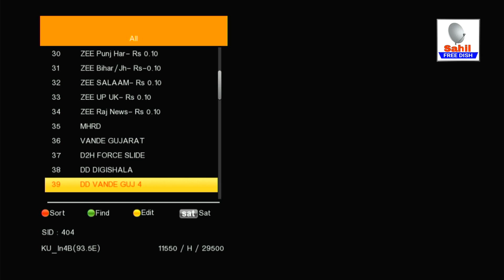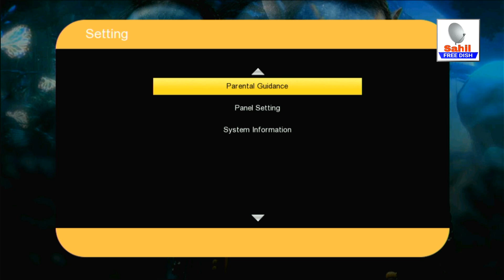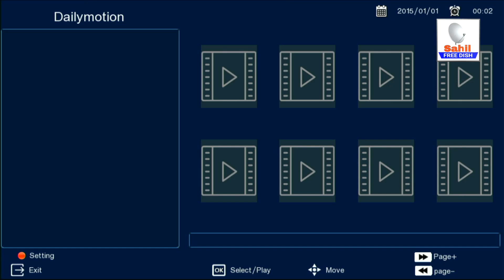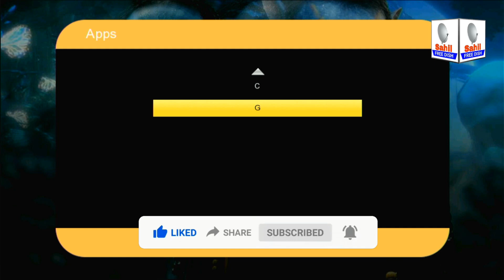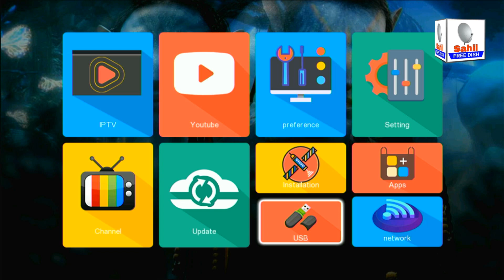बिना डिश बिना रिचार्ज जिंदगी भर चलने वाला DD Free Dish ONY HD Set Top Box अब डिश की जरूरत नहीं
बिना छतरी बिना रिचार्ज जिंदगी भर चलने वाला DD Free Dish Ony HD Set Top Box अब डिश की जरूरत नहीं

DD Free Dish HD set top box that lasts a lifetime without an Dish without recharge Who doesn't need it anymore?
video releted keyword topic
Bina chatri wala setup box price
Without dish antenna set top box
Smart TV without set top box
Jio Set Top Box without dish
Bina chatri wala setup box price near patna bihar
Dish TV set top box without antenna price
TV without set top box India
Bina chatri wala setup box price near delhi
डीडी फ्री डिश सेट टॉप बॉक्स की कीमत mpeg4
Bina chatri wala set Top Box | Ab Dish ki jarurat nahi
Bina chatri wala setup box price near lucknow uttar pradesh
छतरी सेट करने का मीटर
बिना छतरी के फ्री डिश चलने वाला स्टेप बॉक्स किट न प्राइस

Created By - Sahil Devansh Film Production
Host - Sahil
Cameraman - Sam Husain
Editing/mixing - Maya
Copyright by - Team Sahil Free Dish

About Channel :-
On Sahil Free Dish Youtube Channel, we share satellite TV Internet TV and other useful technical information from Google and Internet to you people in the form of videos.  We also do unboxing of various types of electronic components & products.